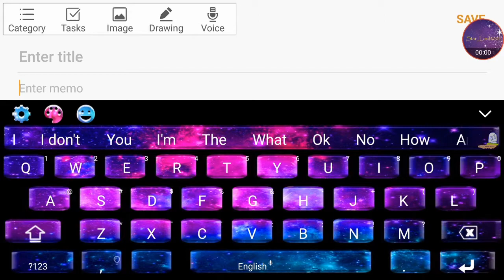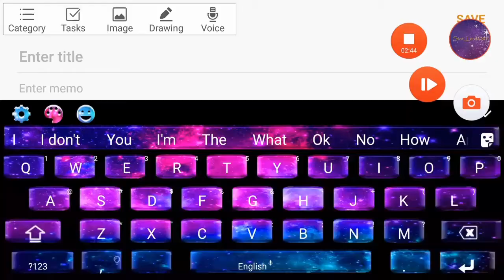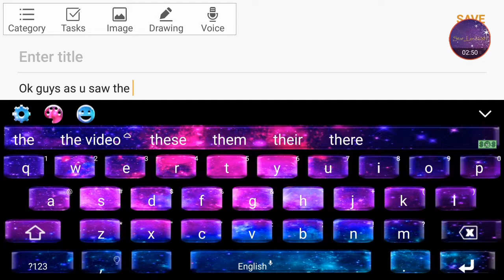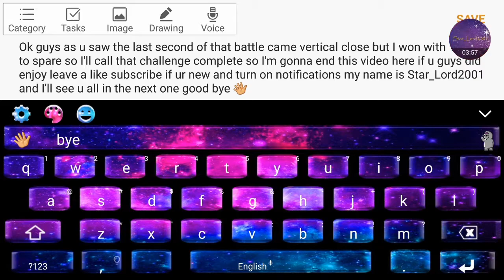Bloons TD Ep#9 (Dart Monkey Only Challenge)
Today I play more bloons TD and I'm only allowed to use the basic dart monkey did I win? Did I lose? Find out for yourselves.